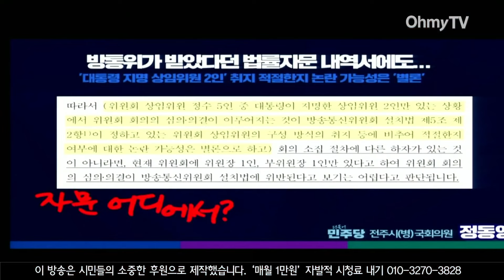정동영, '현 방통위 체제 적법' 주장 김홍일 면전에 "자꾸 우기네? 즉각 국조 착수해야 되는데!"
21일 오후 서울 여의도 국회에서 국민의힘 전원 불참한 가운데 과방위 입법청문회가 열렸다.